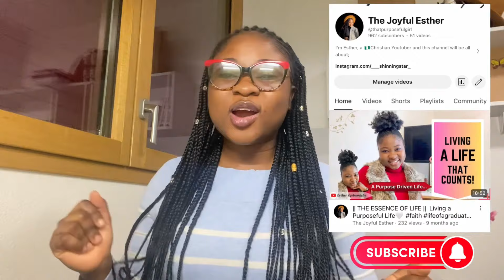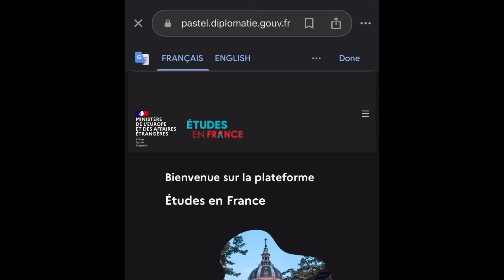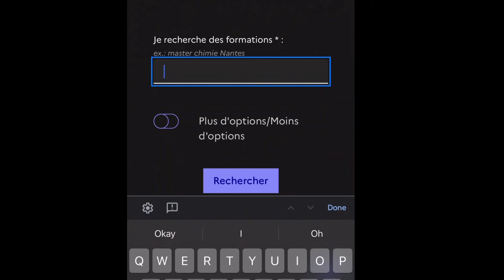OPPORTUNIES IN EUROPE || - TUITION FUNDED SCHOOLS AND SCHOLASHIPS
In response to some of the questions I got after dropping my last video; In this video, I made a list of some tuition funded schools, shared some information about them and how to go about the applications.

📍NB: If I didn’t answer your core questions in this video and you need a well detailed and updated information.
Kindly book a one on one session with me @30€ and I’ll guide you through the step by step process.